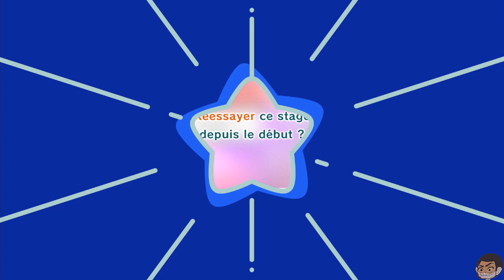Kirby au parc d'attractions. (Kirby et le monde oublié)